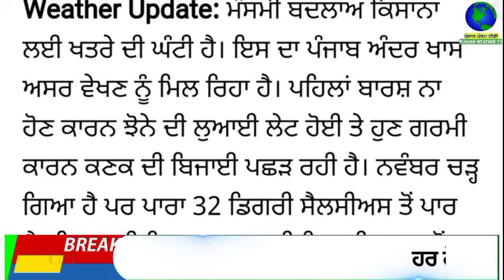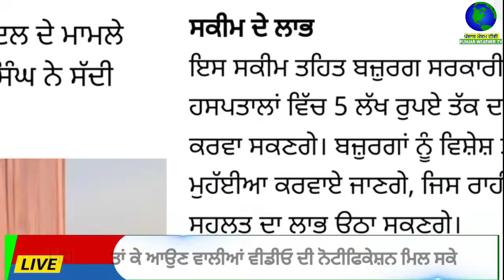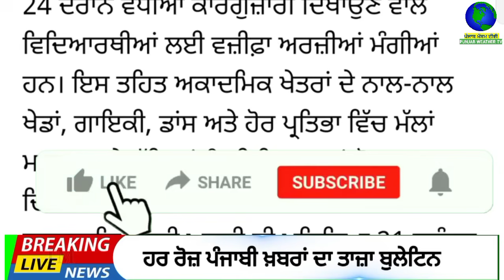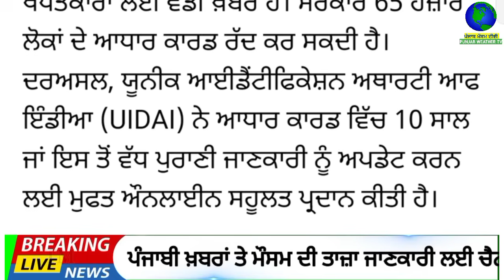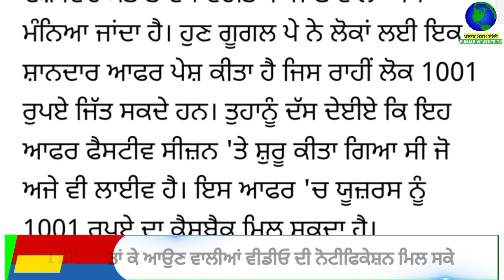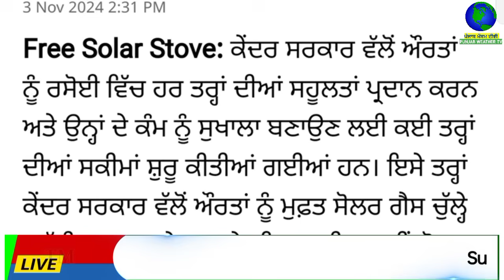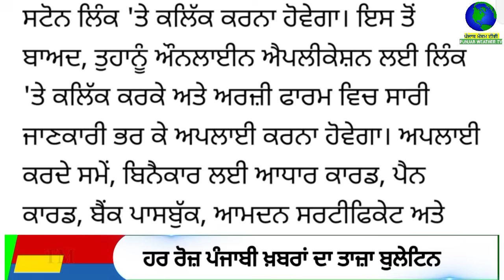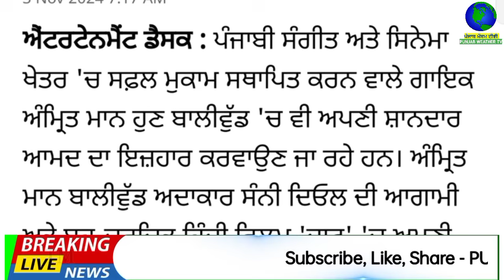Top Big News | 3 november 2024 evening news | ਵੱਡੀਆਂ ਖਬਰਾਂ | Punjab Weather Tv | Today Punjab News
Big News of Punjab ਪੰਜਾਬੀ ਖ਼ਬਰਾਂ | 3 ਨਵੰਬਰ 2024 |  Punjabi News | 3 november 2024 | PUNJAB WEATHER TV | evening news

punjabi news,
khalas tv,
judge singh,
bhagwant maan,
narendra modi,
modi,
kejriwal,
punjab news
ਪੰਚਾਇਤੀ ਚੋਣਾਂ
ਪੰਚਾਇਤ
ਸਰਪੰਚੀ ਚੋਣਾਂ
election date
election result